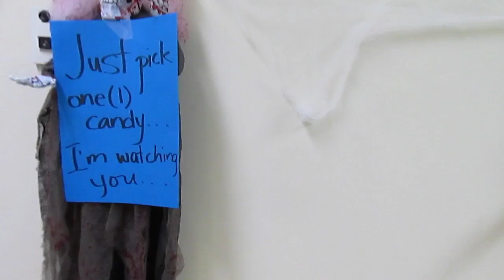Halloween Weekend 2014 -Vlog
It was too dark to film on actual Halloween night but in all honesty we were only out for a bit. Nevaeh had more fun hanging out with her friend then the actual act of trick or treating.

Tags: halloween holiday family trick or treating friends fun crafts pumpkin harvest fest calvery chapel okinawa candy moby wrap baby wear carrier military life